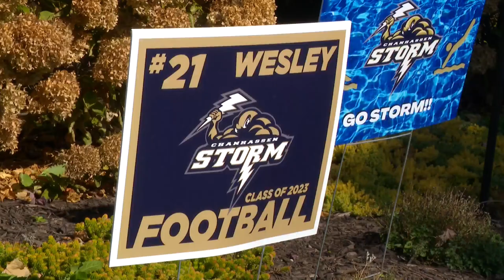Football team coordinates special moment for Chanhassen senior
Chanhassen played Bloomington Jefferson at TCO Stadium in Eagan Tuesday night.Right as halftime began, Chanhassen Senior Wesley Parker ran the ball into the end zone. Photojournalist Tony Peterson shares why it meant so much.